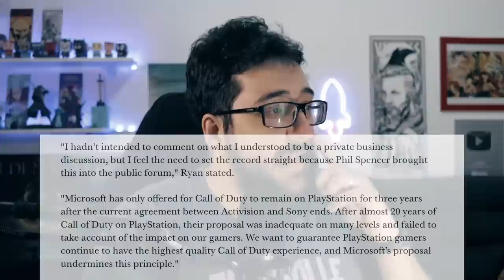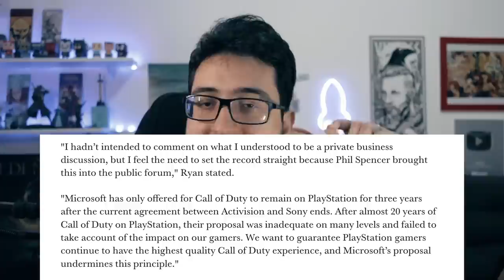Sony tá PISTOLA com a MICROSOFT por causa disso, e isso vai LONGE ainda!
Compra de COD ainda continua sendo discutida

➤ PSN: hadessama94